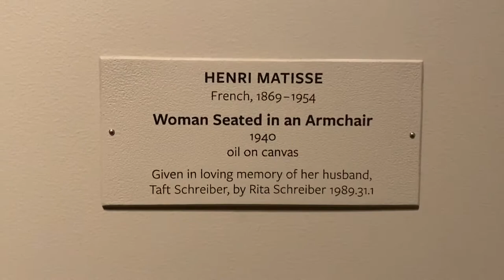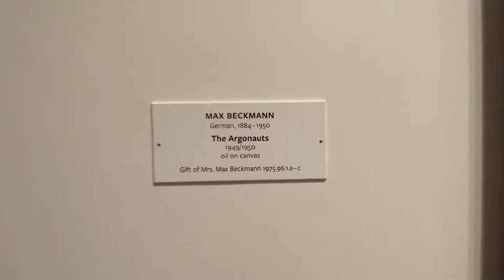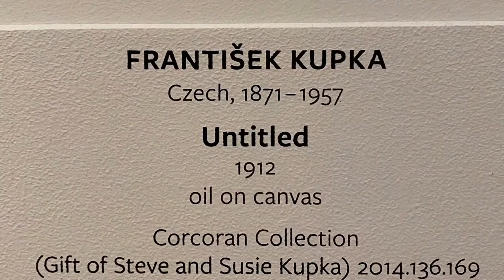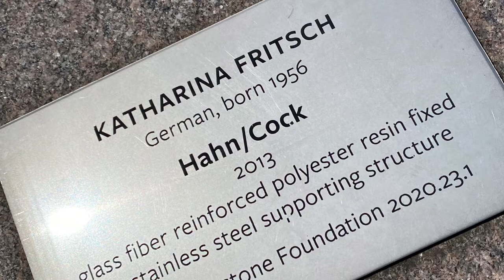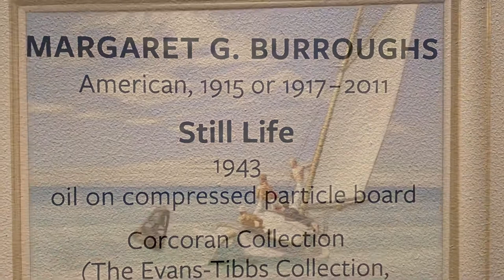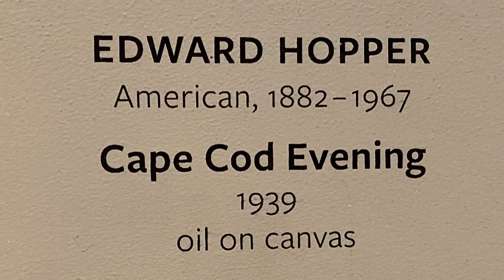National Museum of Art Washington DC